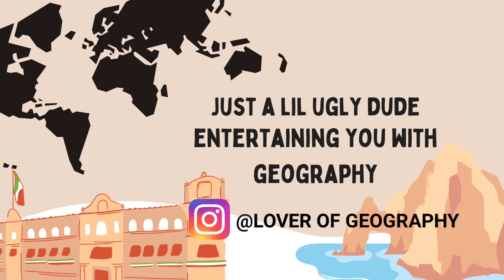Why Malls in the US are dying but not in Europe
This video just explains the title